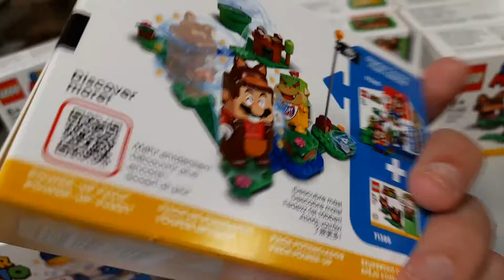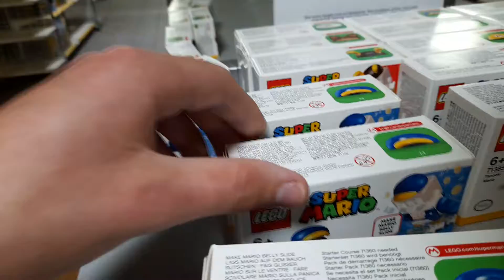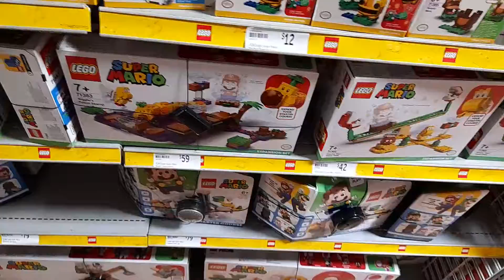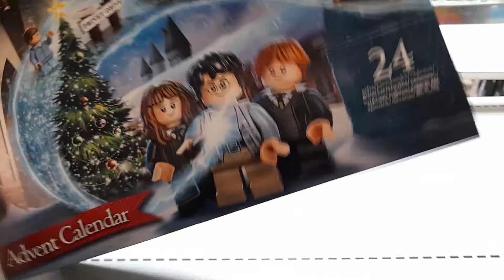Target Lego Super Mario Score